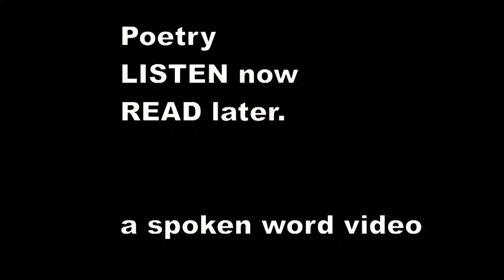There was an Old Man of Vienna - Edward Lear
There was an Old Man of Vienna,
    Who lived upon Tincture of Senna;
    When that did not agree, he took Camomile Tea,
    That nasty Old Man of Vienna.